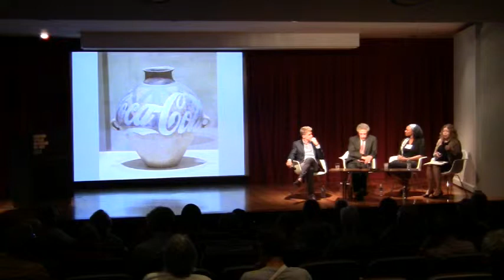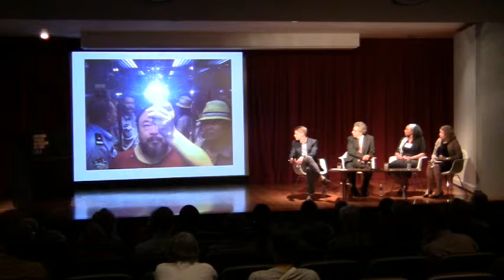Art as Dissent in the Spirit of Ai Weiwei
First Wednesdays - Special time and place!
June 5, 2013 - Indianapolis Museum of Art, DeBoest Lecture Hall

Join us at the Indianapolis Museum of Art on the evening of Wednesday, June 5 for Art as Dissent in the Spirit of Ai Weiwei. The event is FREE.

Where: Indianapolis Museum of Art, 4000 Michigan Road, Indianapolis, Indiana 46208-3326

• Wine and light refreshments before the program
• Panel discussion 6-6:50 p.m.
• Come early! The Ai Weiwei exhibition will remain open that day until 6 p.m.

Panelists include Moderator Brandon Judkins of Indiana Humanities, ACLU of Indiana Legal Director Ken Falk, Artist LaShawnda Crowe Storm and Rachel Huizinga, IMA Assistant Director for Interpretation. The discussion will focus on the role of art in a free society. Learn more about Ai Weiwei here and by following @acluindiana and whoisaiweiwei on Twitter and Facebook. View the art and life of LaShawnda Crowe Storm on her website. Keep up with all First Wednesdays news